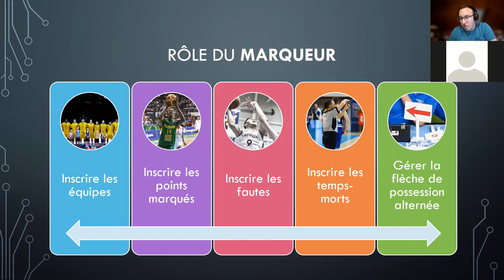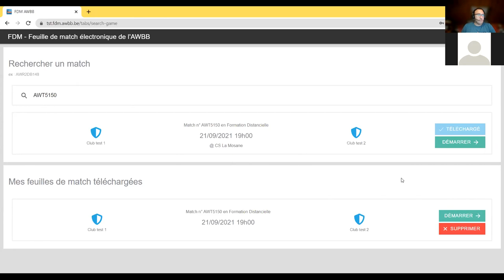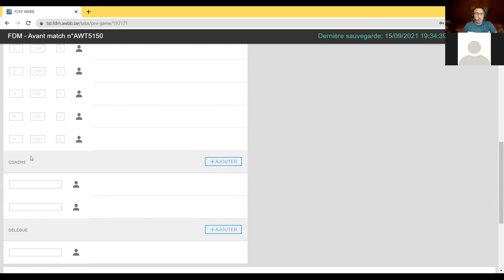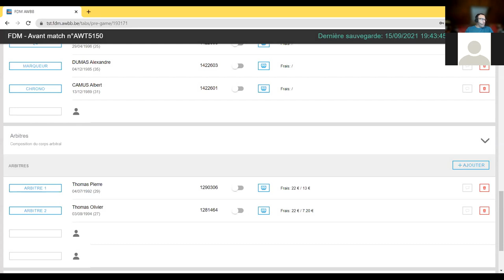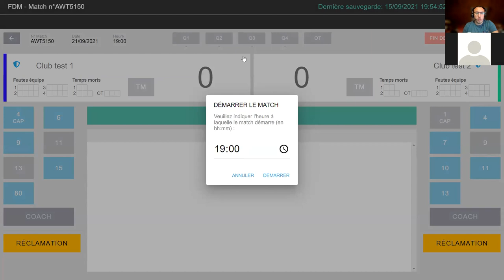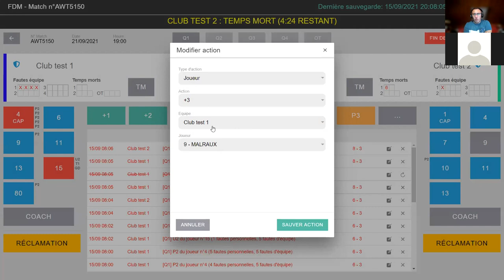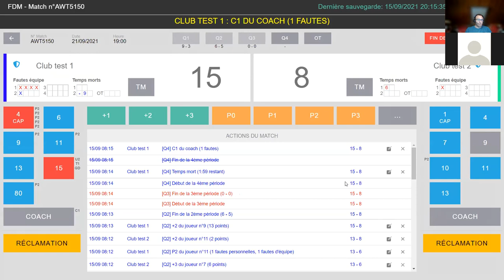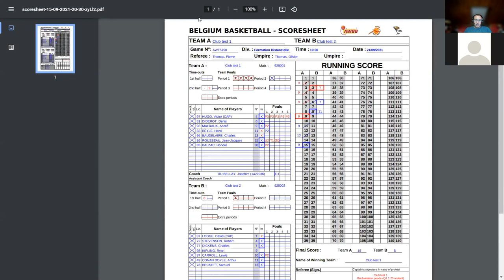Formation de la feuille de match électronique AWBB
Vidéo de présentation de la feuille électronique AWBB

CHAPITRES

00:00 introduction
0:24 Rôle du marqueur
1:05 Matériel nécessaire
2:45 Écran de connexion
5:52 Recherche et téléchargement d'une rencontre
12:15 Phase d'avant match (informations générales)
14:35 Ajout d'un ou plusieurs joueur(s)
18:45 Ajout d'un joueur non présent dans la liste des joueurs
19:55 Modification du numéro d'un joueur
20:55 Ajout d'un capitaine à l'équipe
21:25 Désigner le cinq de base
22:04 Expliquer des 3 boutons sur la droite des joueurs
24:30 Ajout d'un Coach/assistant coach
25:20 Ajout d'un délégué
27:15 Ajout des officiels de table
30:35 Ajout des arbitres de la rencontre
31:30 Introduire les défraiements des arbitres
32:25 Explication de la note générale
32:40 Explication du bouton "La rencontre ne peut pas démarrer"
33:25 Réponses aux questions sur le module d'avant match
40:45 Insertion de deux joueurs avec le même numéro
41:15 Situation de feuille incomplète avant le début de la rencontre
41:40 Suite des questions au sujet de la phase d'avant match
43:40 Informations générales sur l'écran de "Match"
45:00 Démarrer le match
46:20 Expliquer du bonus (Phase d'avant match)
47:30 Ajout de points sur la feuille de marque
48:05 Utilisation des fautes
49:45 Popup en cas de joueurs exclus ou 4 fautes d'équipes
50:30 Les fautes "spéciales"
52:35 La fonction "OUT"
53:10 Remplacements/Entrées de joueurs
55:12 Introduire un Temps-mort
56:05 Rectifier/supprimer une action de match
58:35 Introduire une réclamation
1:01:05 Fin/Début d'un quart temps
1:04:25 Le bouton "Coach"
1:05:00 Réponses aux questions (Phase de match)
1:13:20 Bouton de "Fin de rencontre"
1:15:00 Bouton "Récapitulatif" (*Apparait après avoir mis fin à la rencontre)
1:16:15 Bouton "Signer" (Signature de l'arbitre)
1:19:35 Aperçu de la feuille de match téléchargée (*Connexion internet requise)